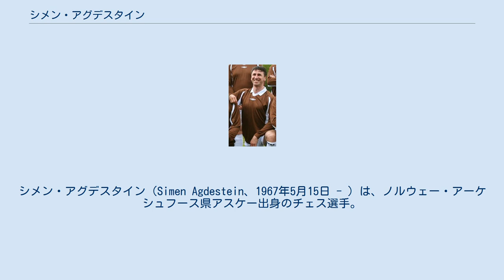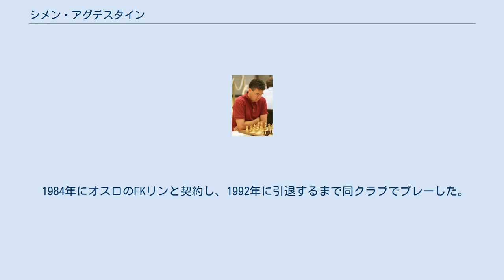シメン・アグデスタイン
シメン・アグデスタイン（Simen Agdestein、1967年5月15日 - ）は、ノルウェー・アーケシュフース県アスケー出身のチェス選手。
またサッカー選手としてもプレーしており、ノルウェー代表にも選出されていた。
現役時代のポジションは、フォワード。
 15歳でノルウェー王者、16歳でインターナショナルマスター、18歳でグランドマスターの称号を獲得。
 1986年の世界ジュニアチェス選手権ではヴィスワナータン・アーナンドらをおさえ準優勝に輝いた。
 1980年代後半はチェスをいったん休止しサッカーに力を入れた。
しかし1990年代初頭に膝に深刻な怪我を負い、サッカー選手としての経歴にピリオドを打った。
1999年にチェスに復帰し、2003年にマン島で開催された国際大会で優勝した。
2013年は2大会で優勝した。
 チェス・オリンピアードにはノルウェー代表として7回出場している。
最高成績は1982年大会の個人金メダル。
 1984年にオスロのFKリンと契約し、1992年に引退するまで同クラブでプレーした。
また1988年から翌年にかけてノルウェー代表に選出されており、1ゴールを記録している。